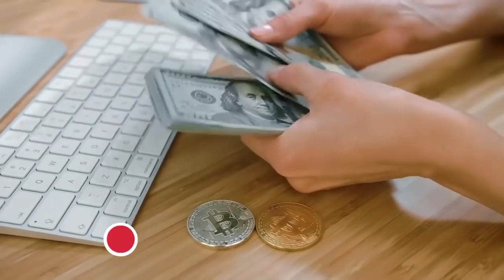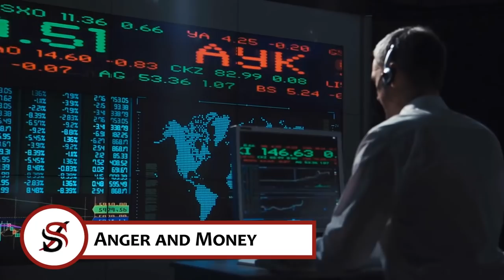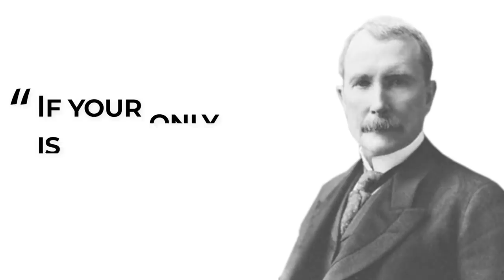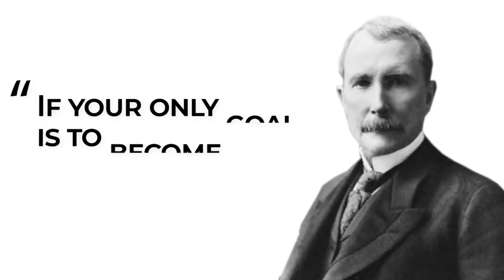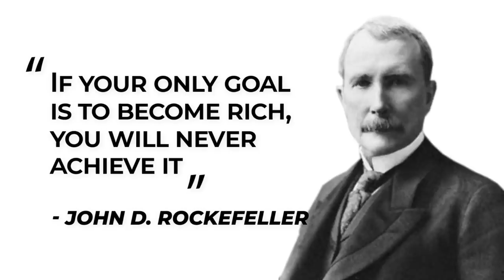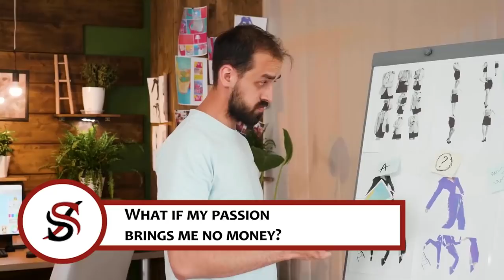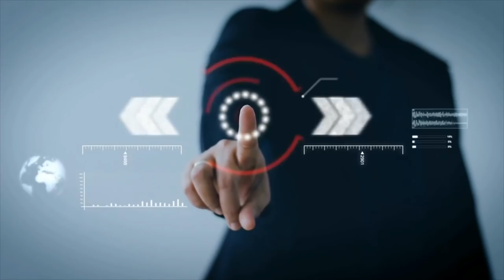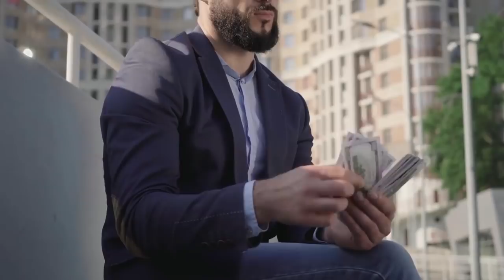John D. Rockefeller's Advice, for Young People Who Want to Be Rich